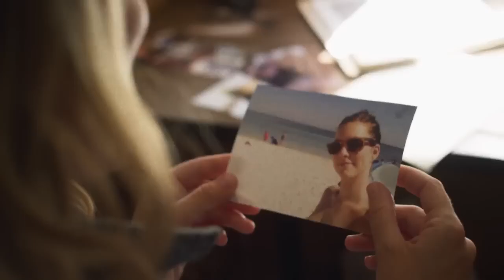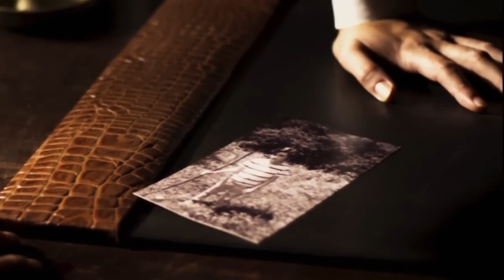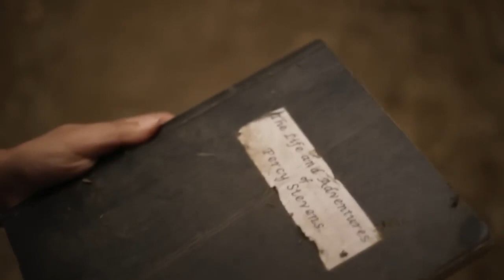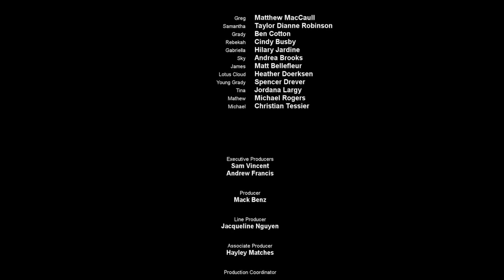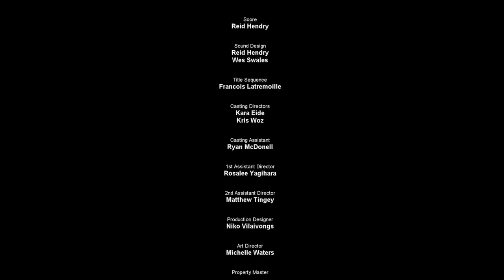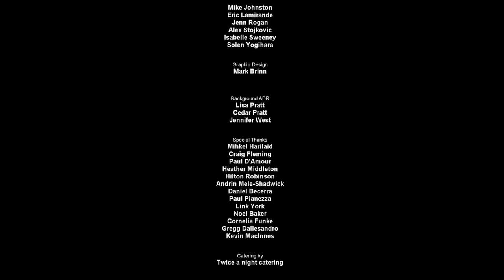Этот фильм сведет с ума! Добро пожаловать в круг! Ужасы 2023!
Главные герои фильма «Добро пожаловать в круг» — Грег и его дочка Саманта. Они собираются в семейный поход в местные леса, дабы на лоне природы дать корм комарам, а заодно приятно провести время, наслаждаясь чистым воздухом, изредка сдобренным запахом потрескивающего костра. Однако спокойствие любителей природы нагло нарушено: местный медведь, завидев на своей территории чужаков, решает преподать им небольшой урок, и, дождавшись ночи, коварно нападает на мирно спящих в палатке и ничего не подозревающих отца и дочь, заставляя последних уносить ноги туда, куда глядят их переполненные ужасом глаза. Позже оказывается, что глядели они туда, куда не стоило бы, потому что семья попадает в общность людей, именующих себя кругом поклонения демонам.

За главного здесь Перси Стивенс, крепко держащий в ежовой рукавице каждого члена высокого собрания. Порядки строги, а наказания за проступки жестоки. Но любое действие всегда встречает противодействие. Девушка, давняя участница круга, живет на два фронта: на первом она — ярая сторонница Стивенса, на втором — человек, желающий прекратить его вакханалию с сатанизмом и жертвоприношениями. Через бывшего члена демонической группы, некоего Грейди, она держит связь с внешним миром, пытаясь сообщить властям о тех злодеяниях, которые происходят в общине.